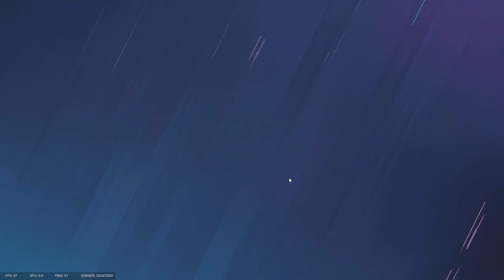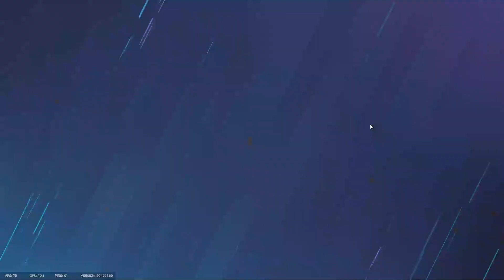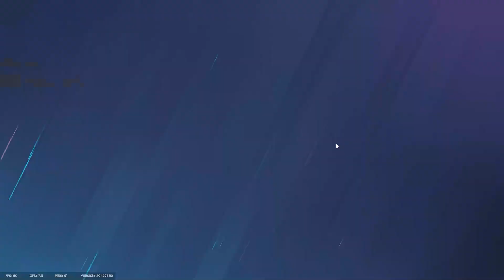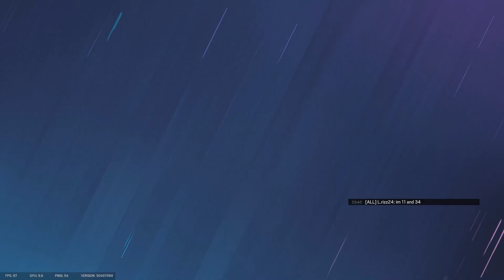Impacts don't bounce... | Stream Highlights #9 - Rainbow Six Siege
That moustache though..